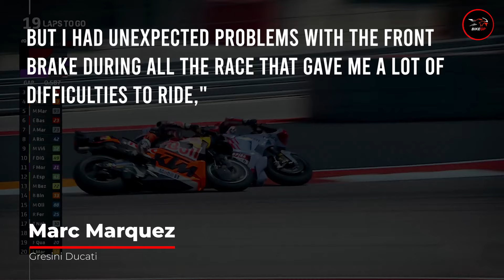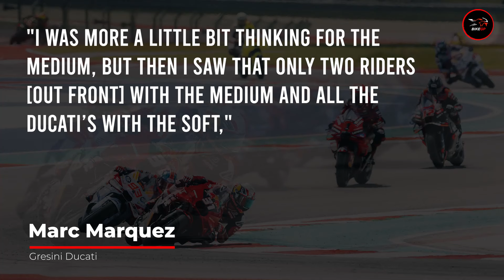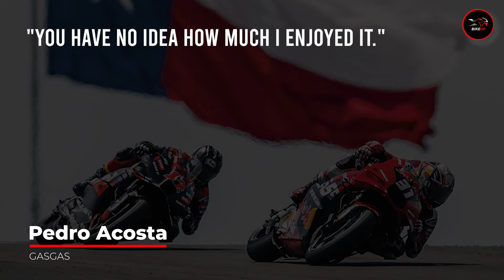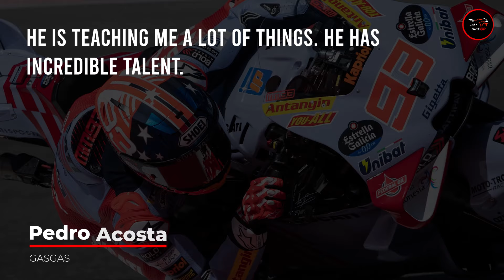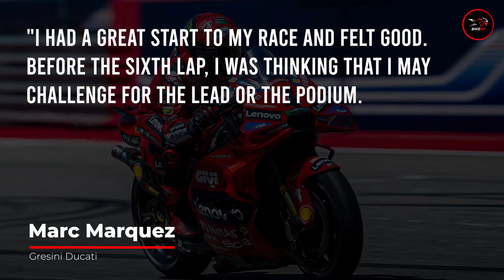Marc Marquez REVEALED his Cause of CRASHING at MotoGP America 2024 | MotoGP News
In the MotoGP Grand Prix of the Americas, Marc Marquez crashed out of the lead and revealed that the reason was a recurring brake issue.

When Marquez tucked the front in the hard-braking zone into Turn 11, he had just passed Pedro Acosta for the lead in the MotoGP race. Marquez has six victories at COTA.

Although it appeared as though he had just entered the bend too quickly, Marquez disclosed that the real reason for this was that his front brake had not engaged.